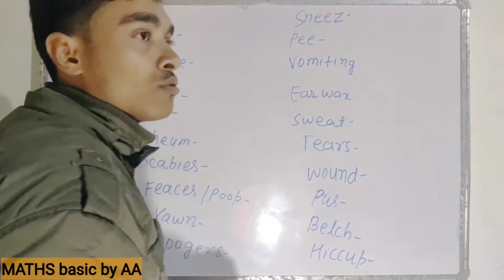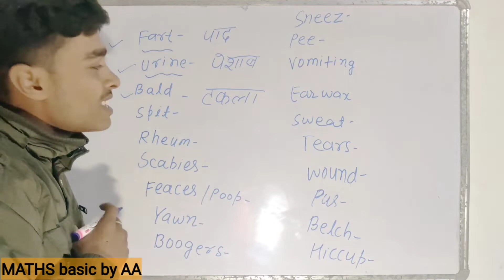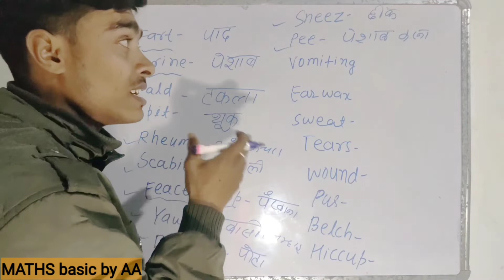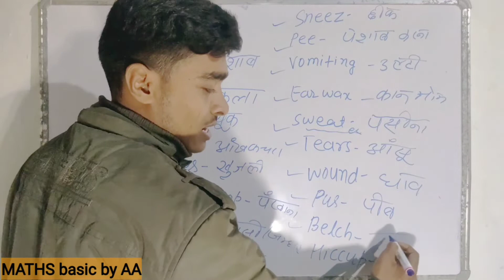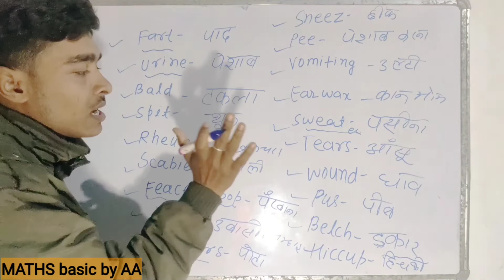शरीर के गंदगी का अंग्रेजी शब्द अब बोलने में नहीं शर्माए||maths basic by aa